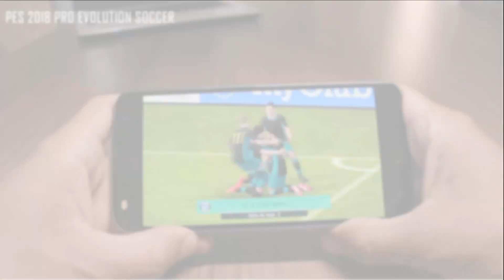5 MELHORES JOGOS de FUTEBOL para Android em 2018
Aqui no Canal Play Android todos os Links de download são redirecionados diretos para Play Store (sem propagandas)

android